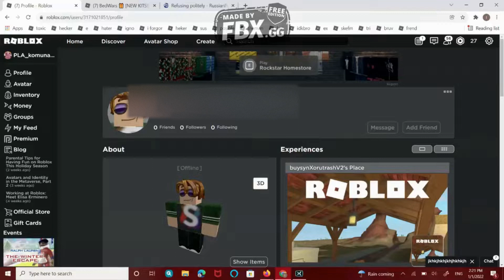I'm Raging Episode 2- The Advertising Hacker